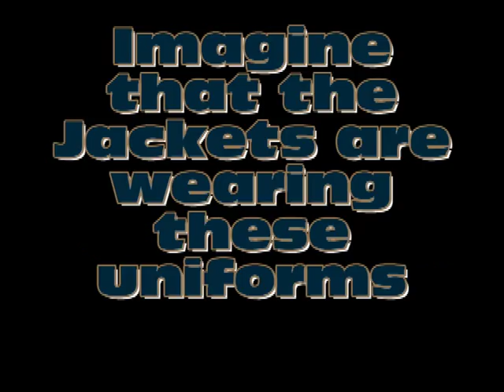Let's Play NCAA Football 10 ps2 #5 Georgia Tech @ Duke